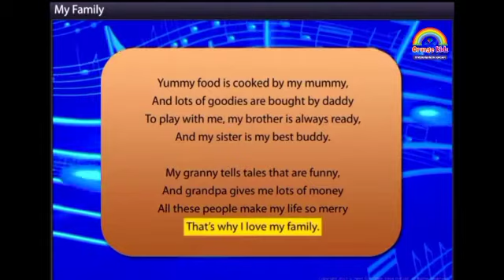Introduction of "My Family" Rhyme